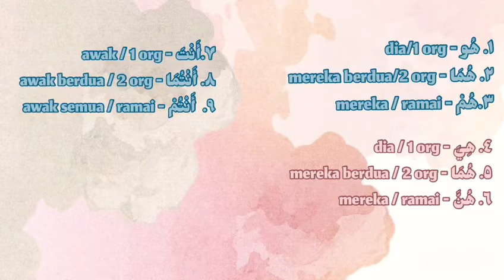الضماءر dari Shahida